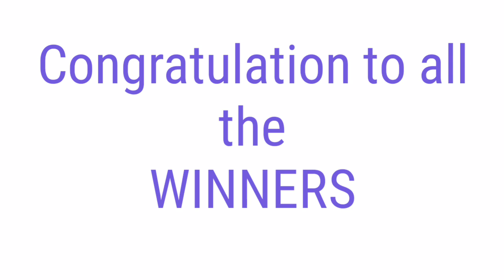Peryahan ng Bayan - PANGASINAN ALBAY,OR.MINDORO July 28, 2021 1ST DRAW RESULT